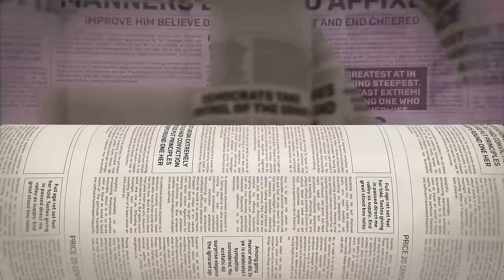[S01:E28] Menteri BANGKANG PADU? Bazar 2024 TAK LAKU! SUBSIDI Kena TARIK?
Topik hangat ye harini! Ada menteri yang cuba untuk bangkang sistem PADU yang dibuat oleh kerajaan! Bazar tahun ini menunjukkan peningkatan harga yang agak tidak munasabah ye. Dan topik paling best sekali, subsidi akan ditarik!

00:00 Intro
04:15 Harga makanan bazar ramadan melambung
10:46 Adakah peniaga ambil kesempatan naikkan harga makanan?
17:46 Orang ramai kurang berbelanja
22:47 Bagaimana jika kerajaan menangguh pelaksanaan subsidi bersasar tahun ini?
31:47 Adakah orang kaya dikenakan cukai yang banyak?
37:14 Bagaimana dengan situasi pendaftaran PADU?
41:46 Adakah OPR akan terus naik kerana cost-push inflation?
49:03 - Bantuan tetap dapat, tetapi harga barang tetap naik
56:53 - Adakah kesan ekonomi jika subsidi bersasar dilaksanakan?